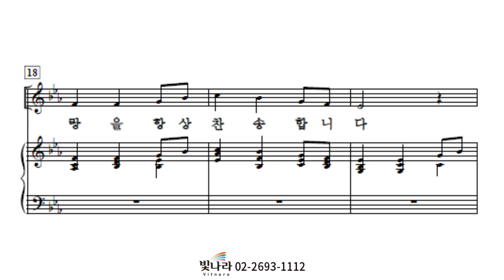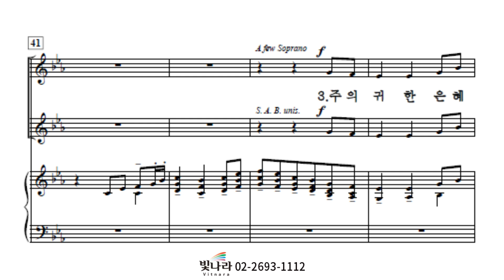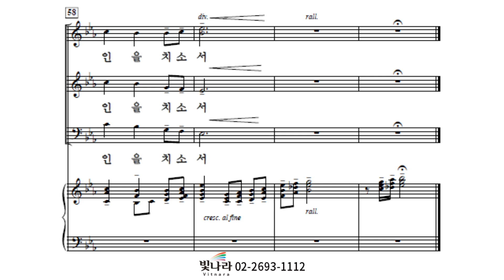빛나라 [SAB성가7] 02. 복의 근원 강림하사 -바리톤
빛나라 [SAB성가7] 02. 복의 근원 강림하사(arr. Carlton R. Young) -바리톤